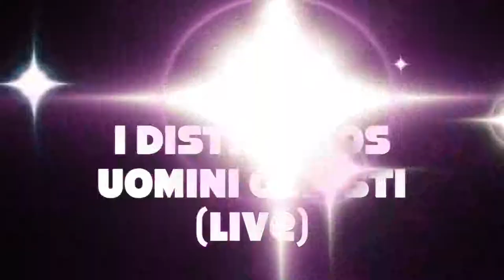Distillados in concerto a Civitella Alfedena "Uomini Celesti"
Concerto a Civitella Alfedena estate 2015 brano Uomini Celesti